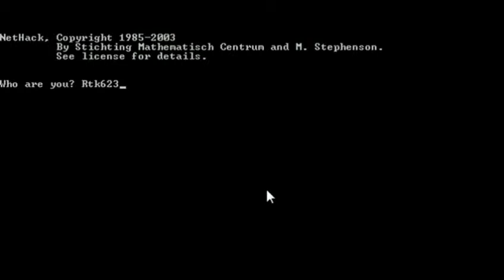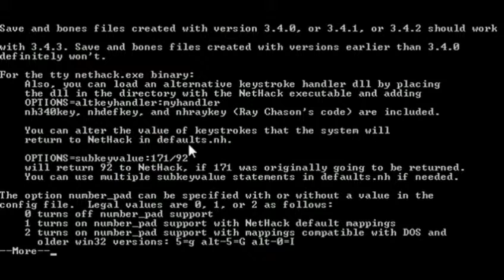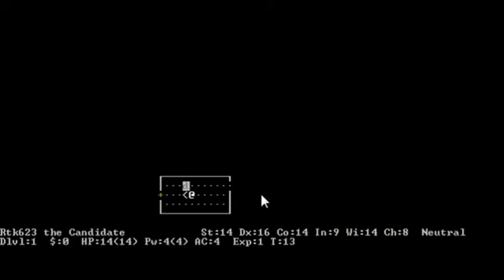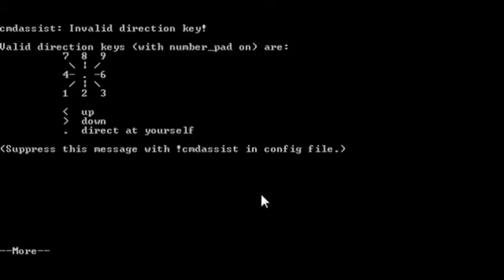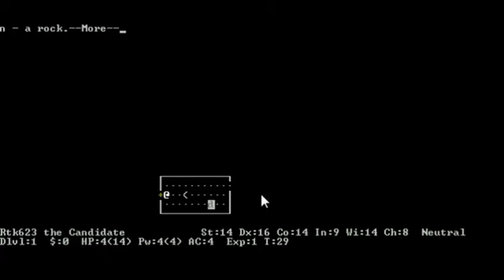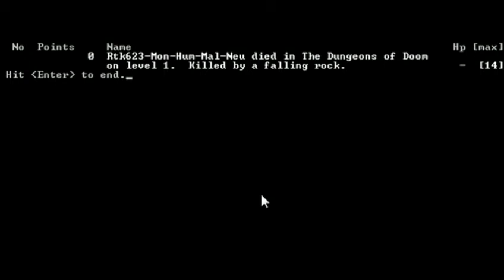NetHack (Test Run)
In this I live the best life I can be until I meet a pebble and die.